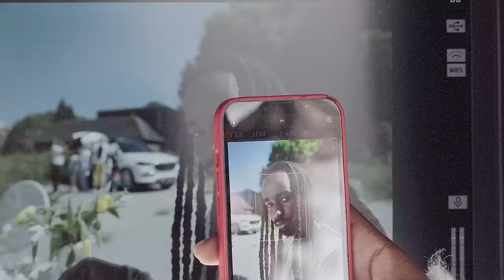Access Granted: Superhero (Heroes & Villains)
Super Duper Hero Cut of the Superhero (Heroes & Villains) Official Video